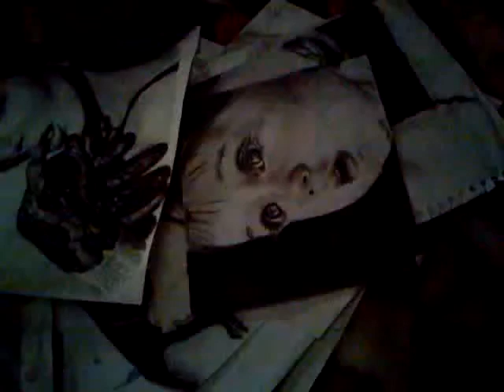14 year old girl drawing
I would like to see your opinion :)